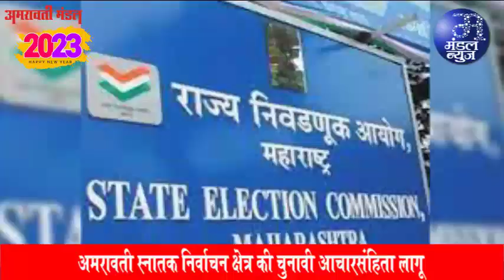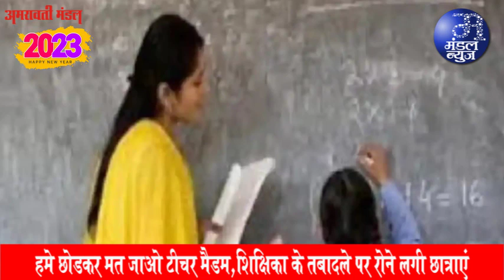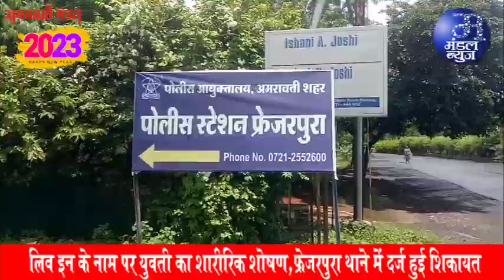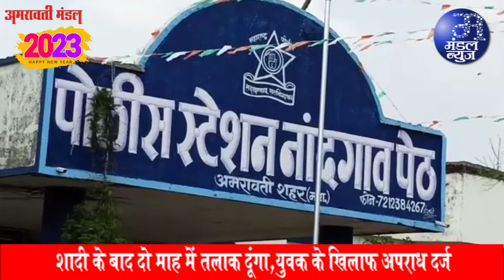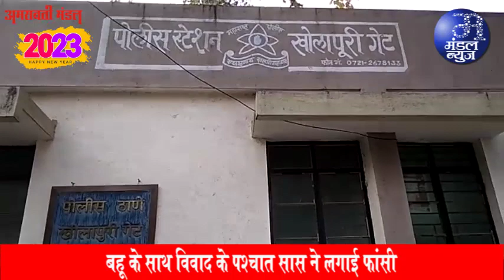अमरावती स्नातक निर्वाचन क्षेत्र की चुनावी आचारसंहिता लागू | 31 12 2022 | Mandal News